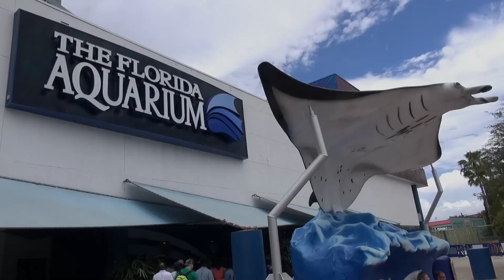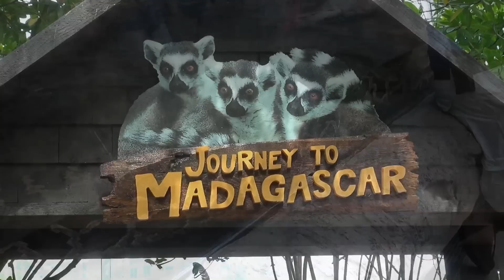The Florida Aquarium Highlights 2016 Including Octopus, Lemurs, Fish, Snakes and More - Tampa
We paid a visit with family to The Florida Aquarium in Tampa Bay Florida last week. It's been years since I've been, and so much has changed! Here are some highlights that include fish, octopus, lemurs, snakes, blue tang fish (like Dory), a penguin, chameleon, jellyfish and more! The Florida Aquarium is located about one hour (in good traffic) from Walt Disney World.